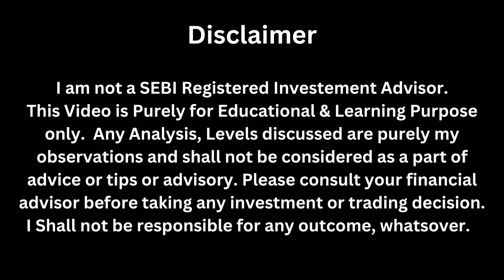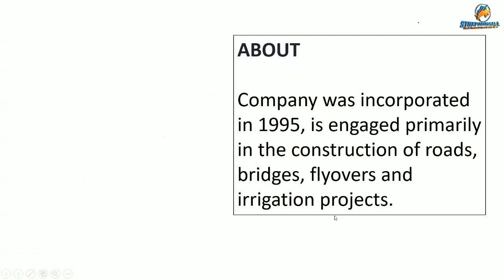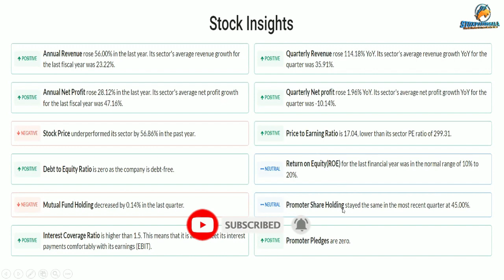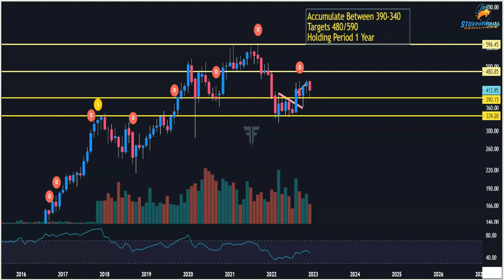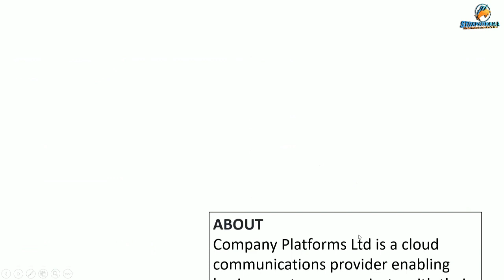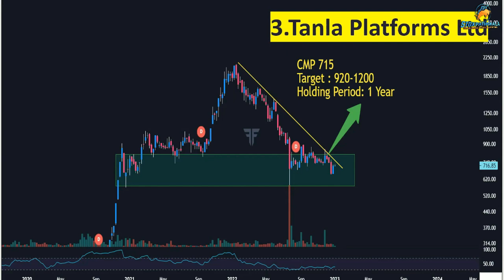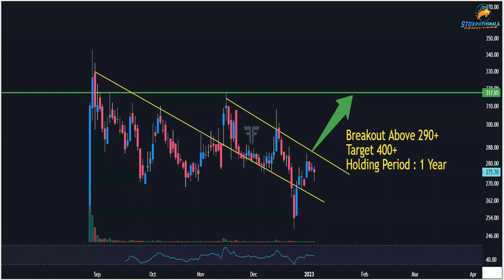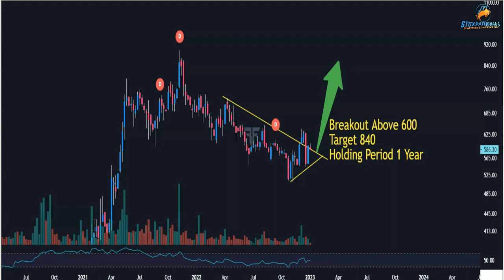Best 5 Fundamental Shares to Invest in 2023 || Buy on Every Dip || by Vipul Kaushikk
In this video, I'm sharing with you my top 5 fundamentally strong stocks to invest in in 2023. These stocks are poised for growth in the next year or two, and will offer investors a great return on investment.

If you're looking for a way to make money in the next few years, then check out my list of 5 fundamentally strong stocks to invest in! These stocks are all poised for growth in the next few years, so don't miss your chance to buy in on every dip!

Best 5 Fundamentally Strong Shares for Investment in 2023 || Buy on Every Dip || By Vipul Kaushikk

Step 2)

This channel will Help you in knowing:-

1) What is Option Chain?
2) How to Use Option Chain ?
3) What is Option Chain Analysis ?
4) How does an Option chain works ?
5) What is Option chain in NSE ?
6) How do you read Option Chain?
7) How to do Intraday Trading with the Help of Option Chain ?
8) How to do Swing Trading with Option Chain ?
9) How to Earn Daily with the help of Option Chain ?
10) How to Learn Option Chain ?
11) How can we make daily Rs.1000/- by option chain analysis?
12) Best Software and Applications for Option chain?
13) Best Option Chain Trainer
14) Best Option Chain Class

Thanks!

Happy Trading!